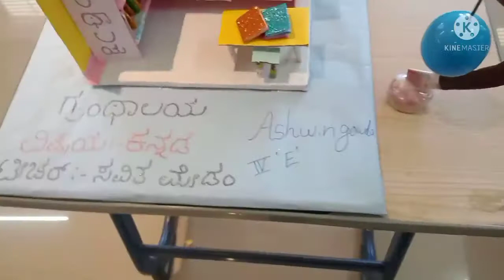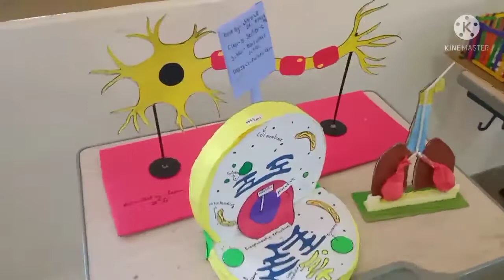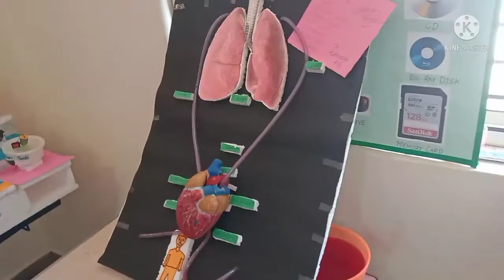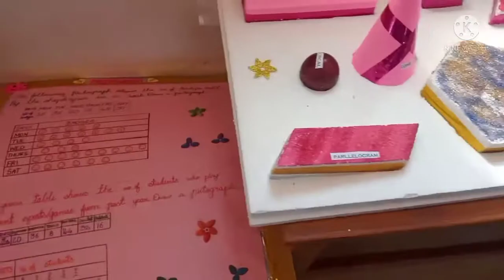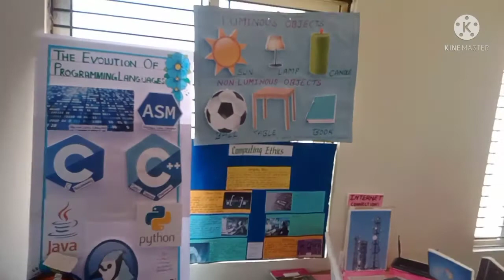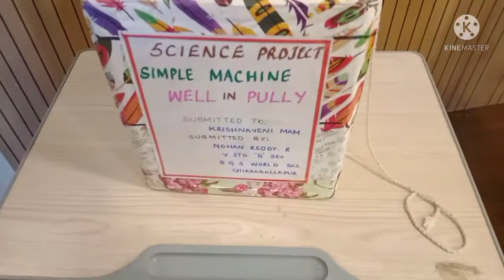School project exhibition|Latest|Working models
all topics related project work done by Students